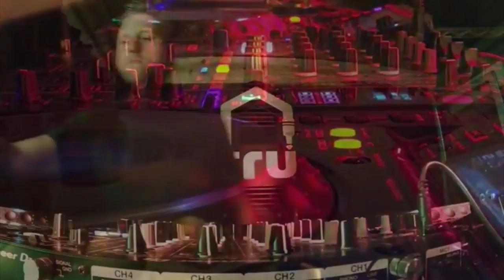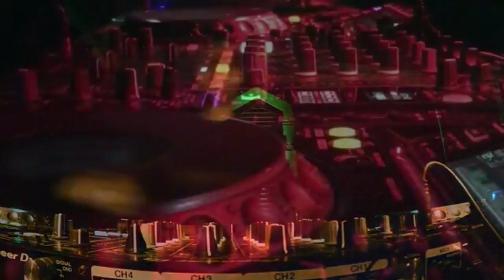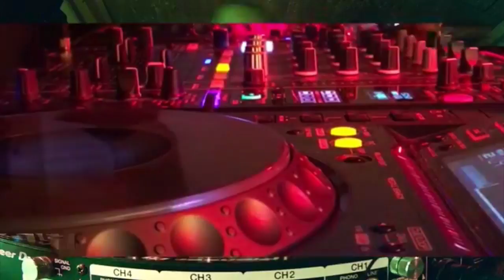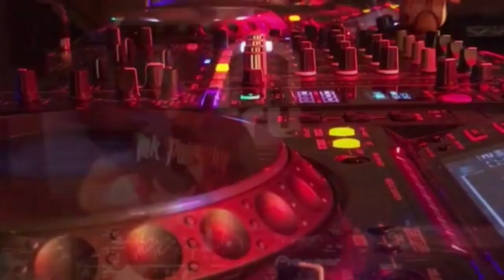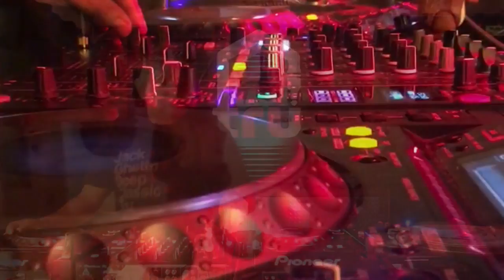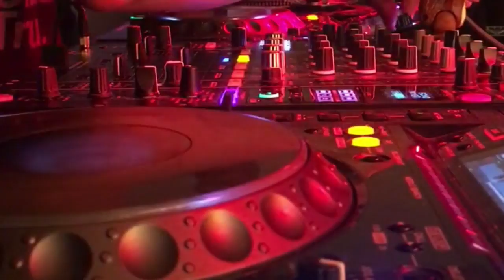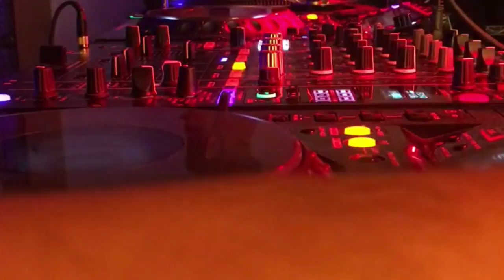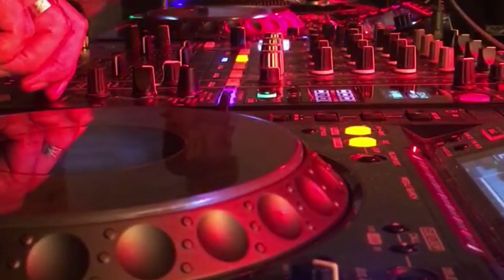TRUcast 042 LIVE - Alex Peace & Brian Boncher with Milty Evans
Brian Boncher
1. Dan Shake - Magic Marcel
2. Hatiras - Maracana
3. Jus Tadi - Jimmy Is Talking (Soledrifter Remix)
4. DJ Wady & Dvit Bousa - Promise You (Original Mix)
5. Sune - Do You Even?
6. CANU Nu & Alejandro Castelli - Mariposa (Davi Remix)
7. Guri - Devotion (Phonk D Remix)
8. Kids Table - On My Mind (Original Mix)
9. Saison - Senor Blues (Demuir Remix)
10. Rubb Sound System - I Need Your Love (Original Mix)

Milty Evans
1. Made in 78’ – Alex Herrera – Whitebeard Records
2. Groovy Satellit  - Yan Gordo – Groovy Riddim Records
3. Frontier Psychiatrist (Thee Mike B & Eevo Rx) – Avalanches
4. Rhythm Slave( Burn acapella) - Junior Sanchez, Hatiras – Spacedisco
5. Crazy About You (JPG Remix) – Kevin McKay -  Glasgow Underground
6. Disco Chance – Sandy Turbull – Whitebeard Records
7. Rebel Nation ft Anane – Louie Vega – Nervous
8. Everybody Have a good time – Paul Johnson – BlackJack
9. Good Vibration – Milty Evans & Brian Boncher  - Whitebeard Records
10. Millenium rx – Phaze Project - DJ Tool
11. Super Disco( From Disco to Disco mix) – Disco Incorporated
12. Just want your lovin – Waxcraft – Tru Musica
13. Dr.Love  - Filta Freqz/Only Love Redsoul rx – Mary J. Blidge
14. When we do it – Pitch deck – Whitebeard Records

Alex Peace
1. Kevin Andrews, Jason Chance - Crack House (Belocca's Tribal Of
     Decepticons Dub)
2. Miguel Bastida, Salero - Moogy (Original Mix)
3. Johnny Fiasco - Conduction (DJ T. Edit)
4. Robin Thicke - Make U Love Me (Derrick Carter Remix)
5. Torren Foot - Hot Sauce (Mak & Pasteman Remix)
6. Chris Lorenzo - Ectomorph (Extended Mix)
7. Marco Lys - Visions Of You (Original Mix)
8. Vouti - Panther (Original Mix)
9. Alex Peace, Brian Boncher - Shorty Get Down (Original Mix)
10. Prok & Fitch, Marco Lys - Bango (Original Mix)
11. Etienne De Crecy - Punk
12. CamelPhat - The Solution (Original Mix)
13. Martin EZ & Brian Boncher Vs Lil Louis - Blackout (BB & EZ EDIT)
14. Martin EZ & Brian Boncher feat Alex Peace - Feeling Moody (Original Mix)
15. Martin EZ & Brian Boncher - International Underground (Original Mix)